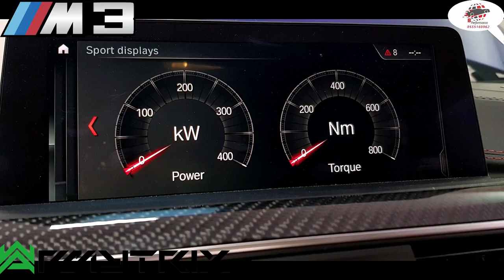2018 BMW M3 CS w/ ARMYTRIX De-Catted Valvetronic Exhaust, Dyno & Fly-By Sounds!